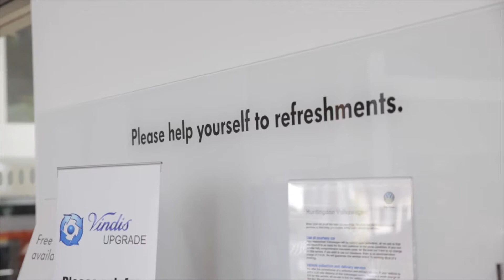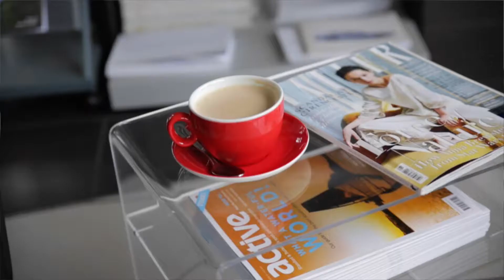Vindis Group Aftersales Experience